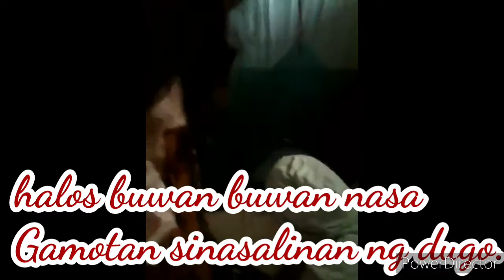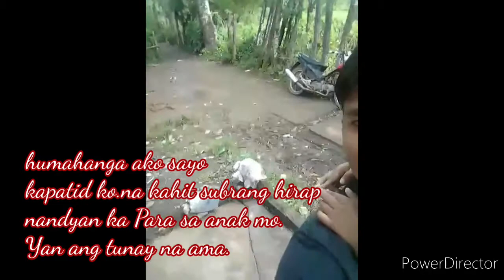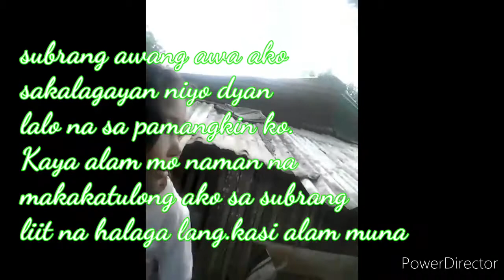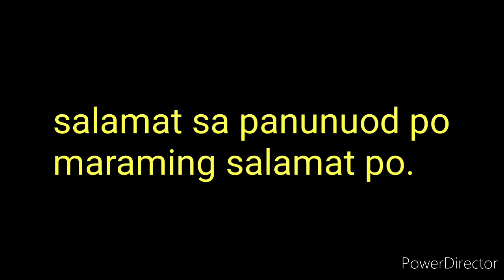BAHAY KUBO NI JANNEL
Bahay ni Janel sa San  Antonio Laguna sa pinakabukid. masaya silang namumuhay kahit subrang hirap mg buhay.kahit may sakit c Janel salinan palagi ng dugo pero subrang masayahin sa buhay. Salamat sa papa niya at mama niya na palaging nandyan Para sa kanya.ingat kayo dyan see you soon